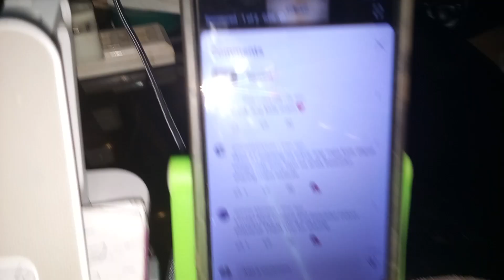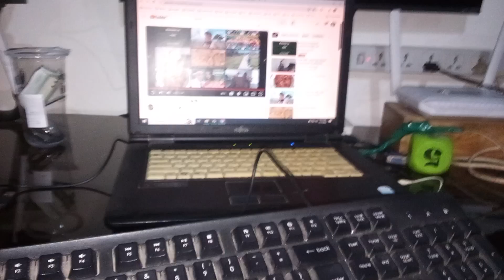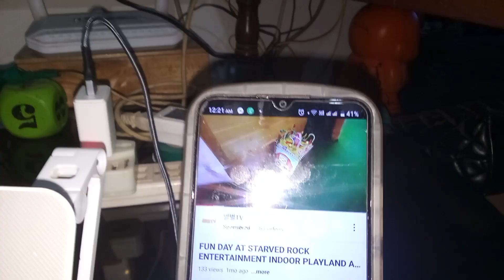Let's eat Yummy Pancakes